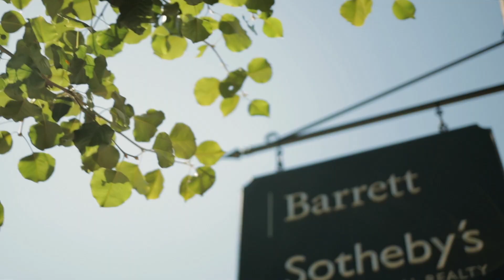BSIR Nothing Compares Downsizers (Updated 2022)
Locally owned and operated for nearly 50 years, Barrett Sotheby’s International Realty offers buyers and sellers from Greater Boston and beyond unparalleled advantages. From the most sophisticated, far-reaching marketing for every listing and the most advanced online presentation, to the most innovative technological resources, our agents and staff have the tools to provide an incomparable level of guidance and expertise.

While some real estate firms offer premium services and others a strong sense of the local market, we offer our clients the best of both. Whether we’re helping with your first home or the home where you’ve lived for decades, our advisors’ expert knowledge of the local area coupled with the global resources of the Sotheby’s International Realty brand enable us to provide you with exceptional results at every price point.